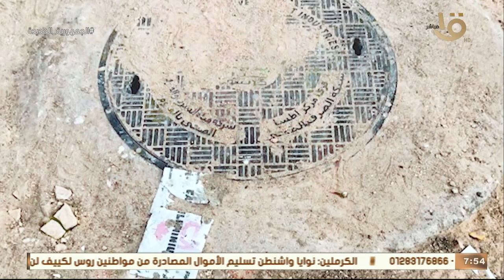صباح الخير يا مصر | تفاصيل تنفيذ مشروعات الصرف الصحي بقرى "حياة كريمة" بالفيوم.. مع م. محمد النجار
صباح الخير يا مصر | تفاصيل تنفيذ مشروعات الصرف الصحي بنسبة 95٪ بقرى "حياة كريمة" بالفيوم.. مع م. محمد النجار